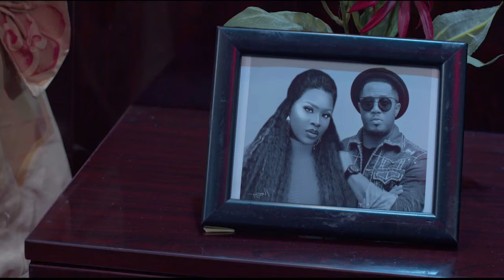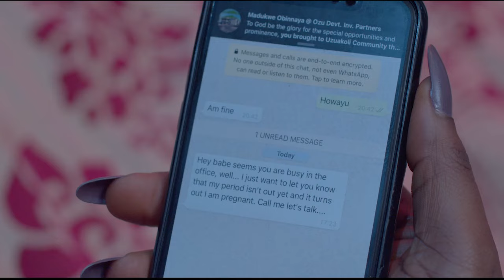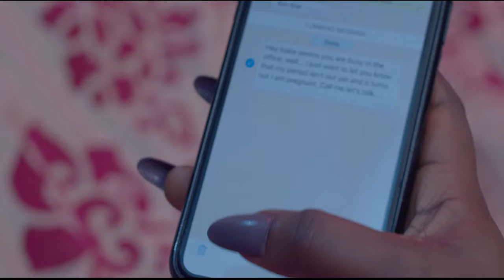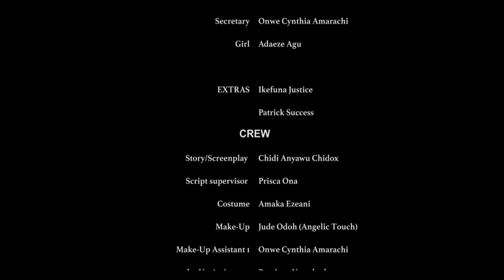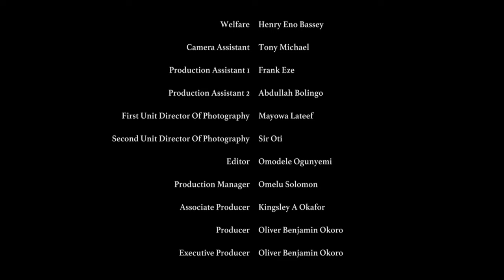How A Heart Broken Lady Met A Kind Billionaire That Treated Her Like A Queen - Nigerian Movies